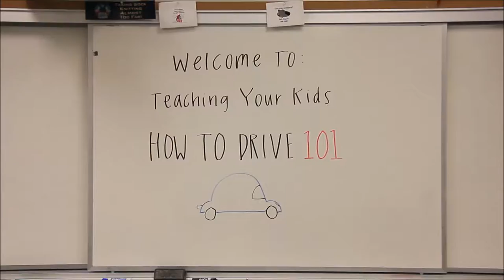RYV 2017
Presented by East Anchorage High School.